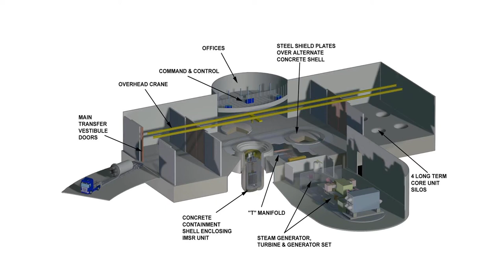6h00m33s07f I-MSR - Overnight Capital Costs Comparable to a Fossil Fuel Power Plant - TR2016a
Overnight capital costs comparable to a fossil fuel power plant. Operating costs that are a fraction of conventional nuclear. The I-MSR will demonstrate the lowest lifetime cost of energy of any known technology- and by some margin. Uranium consumption per kilowatt-hour will be 1/6th of conventional nuclear. -Hugh MacDiarmid